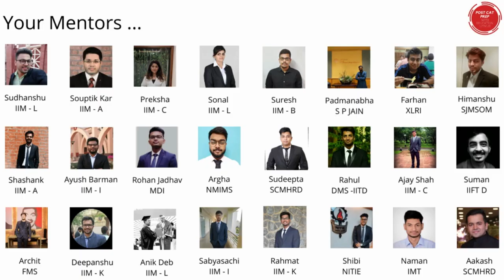CAT GDPI Preparation with POST CAT PREP | Review from students | Personalised Mentorship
Delighted to share the Season Launch Video for POST CAT PREP (PCPWEL 22) - Have a look !
What do we have on offer ?
• Sessions with alums/current students from each of the premium B-Schools
• Guest sessions from IIM Professors and Industry experts.
• Knowledge boosters & GK Sessions - Economics, Finance, Marketing, Operations, Current affairs, Business & Economy. .
25+ personalized mock/prep sessions to include –
1. Form filling & SOP/CV building, HR Questions & Answers - brainstorming and refining the interview answers to have structure and clarity,
2. Mock PI / GD sessions with focus on the calls that you get
3. WAT preparation through one to one sessions with candidates.
Registration for POST CAT PREP 22 is now open.